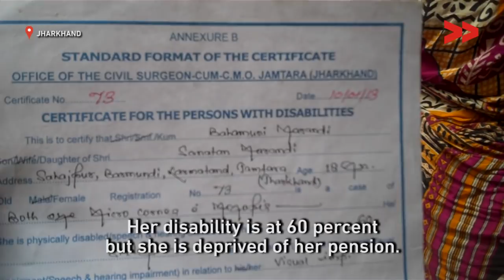Person with disability deprived of govt pension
Kranti Murmu reports from Jamtara, Jharkhand for Video Volunteers.